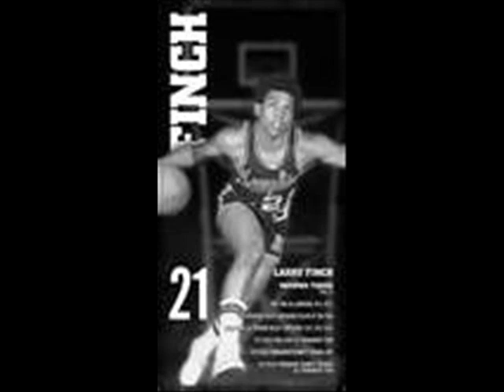Finch tribute.wmv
This is a video tribute to the greatest Memphis Tiger of all-time. The band is the University of Memphis Marching Band. The song is Eye of the Tiger.